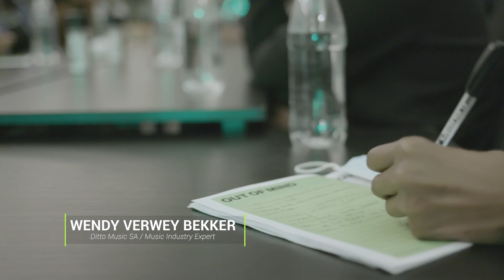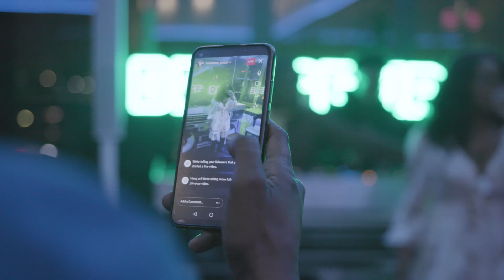BRIDGEFIRE 2021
BridgeFire 2021 was a 3-day talent accelerator program for 10 lucky up-and-coming artists at Flame Studios inside Constitution Hill. Fired up by Nando's and powered by Bridges for Music.  A fantastic coupling of creative mentoring, studio sessions, workshops, masterclasses and night sessions, leaving everyone (both mentors and participants) touched by the experience.